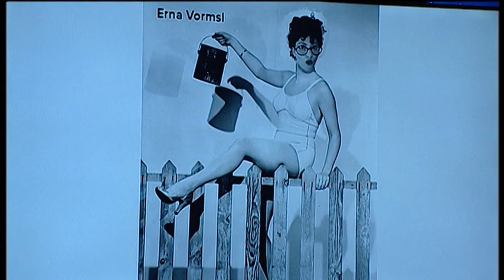Suur komöödiaõhtu (7. saade) Hirmude eri: Vormsi Erna ja kelmikad kaanefotod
"Suur komöödiaõhtu" 7. saade (14.04) Kanal 2
Karakterite suurimad hirmud - Vormsi Erna ja kelmikad kaanefotod
Näitleja: Mirtel Pohla